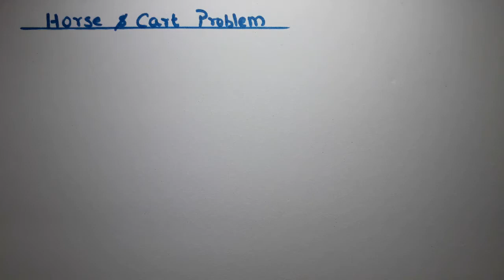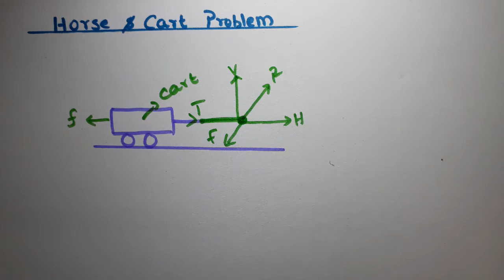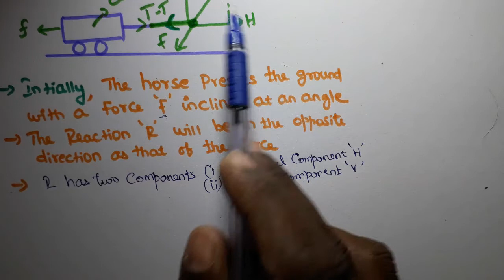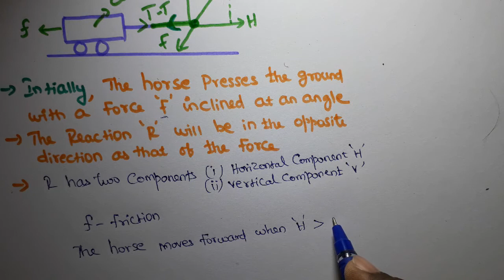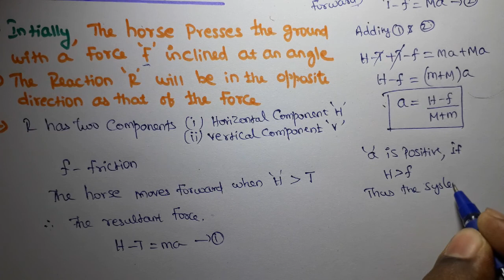Horse and Cart Problem ( Laws of motion )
Video from Dr.kannan